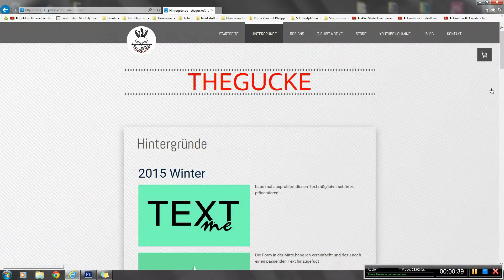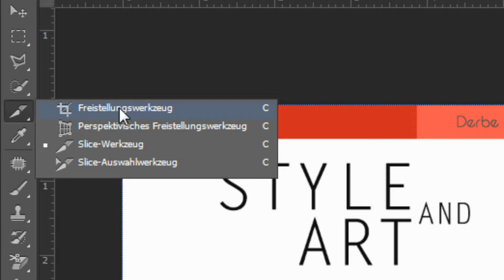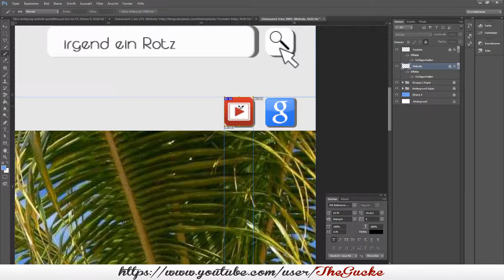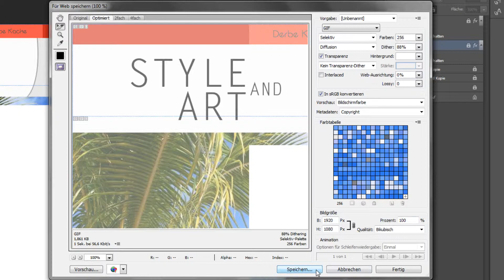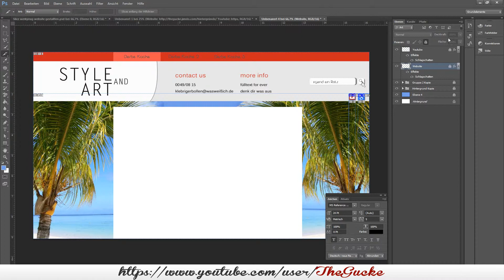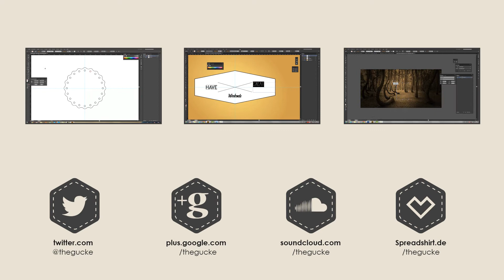Photoshop Tutorial - Slice Werkzeug (Verlikungen auf Websites erstellen)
Moin Leute,
heute zeige ich euch, wie man in Photoshop mit dem Slice Werkzeug Verlinkungen erstellt und seinen entwurf als .html im Browser öffnet. Viel Spaß!

coole t-shirts und mehr